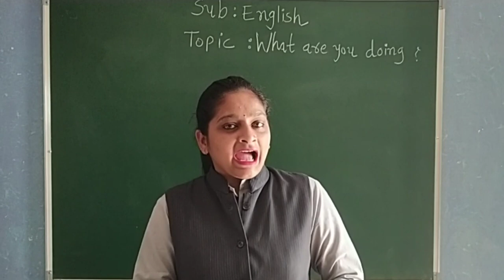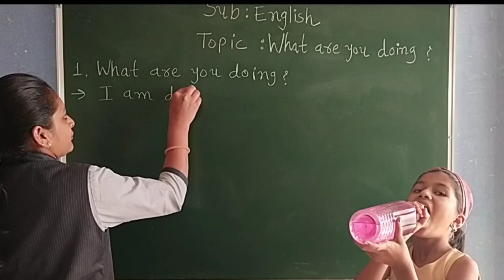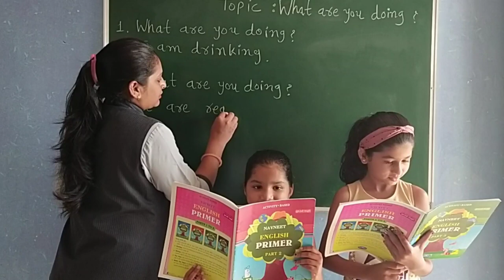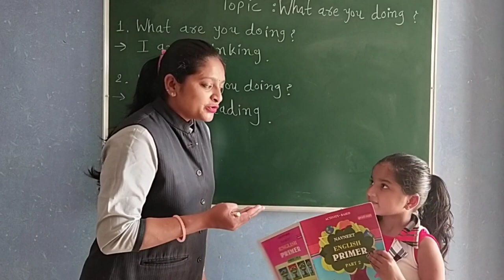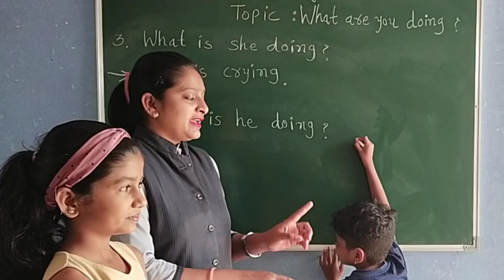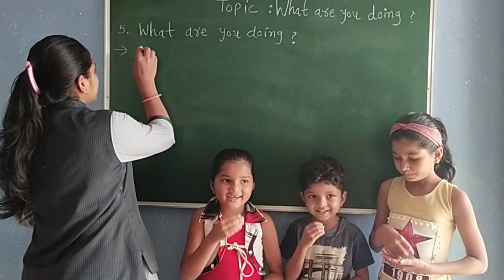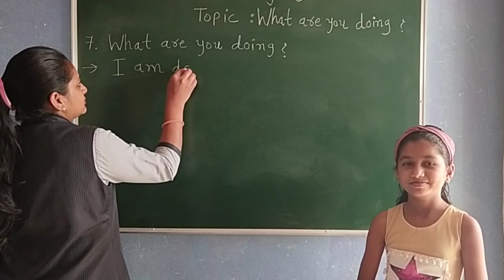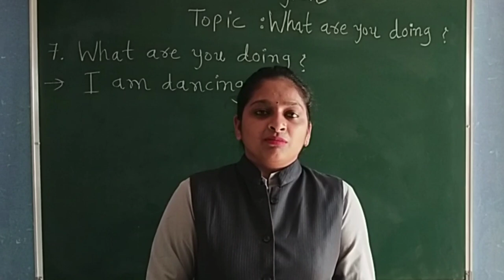GUJ MED STD 2 ENGLISH TOPIC WHAT ARE YOU DOING PART 2